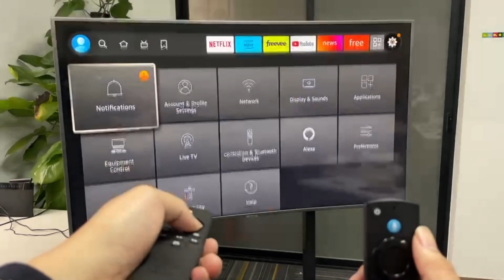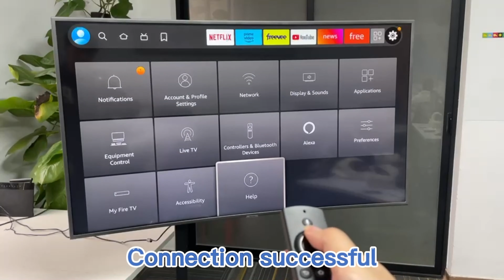Review Amazon Fire TV Stick Remote Control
✔️RA2 RA2 Lite RA3M BT Voice Remote Control for Amazon Fire TV stick

👉Parameters
Model Number：RA2 / RA2 Lite / RA3M
Transmission method：BT
Wireless Range：5-10 m
Channel：3
Frequency ：433 MHz
Material：ABS
Colour：Black
Weight：45g
Size：14*4*2cm
Voice remote control：YES
Gyroscope：NO
Backlight：NO